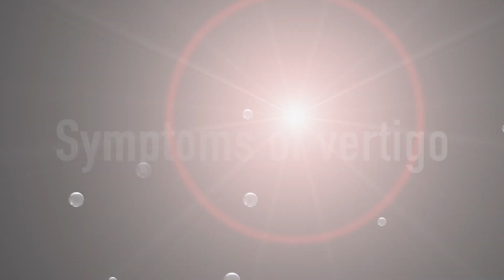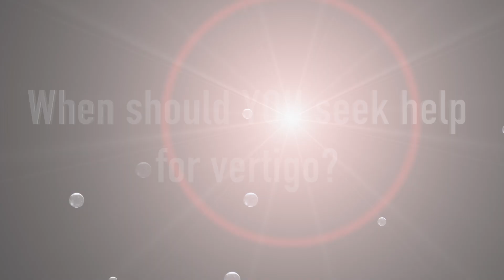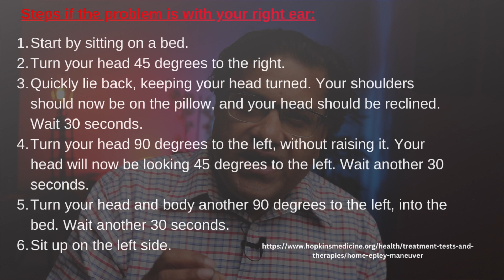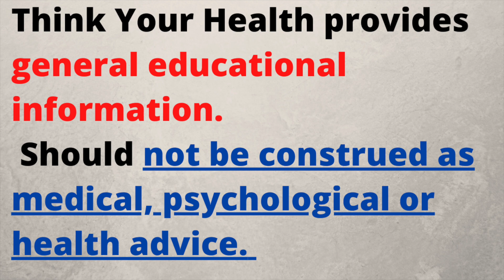Vertigo signs and symptoms : Is it BPPV? (benign paroxysmal positional vertigo)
This video examines signs and symptoms of vertigo.One of the frequent culprits is "Benign Paroxysmal Positional Vertigo," or BPPV. This condition occurs due to misplaced calcium collections in the inner ear, leading to brief episodes of vertigo. These are often triggered by head movements. BPPV typically resolves on its own but can be effectively treated through the Epley maneuver, a procedure performed by healthcare professionals.

⏰TIMESTAMPS:

00:00 Intro
00:36 Symptoms of Vertigo
01:20 Common causes of Vertigo
04:24 When should you seek help for Vertigo?
06:16 Vertigo treatment?
07:17 Epley maneuver

📚: Atomic habits by James Clear
📚: The power of habit by Charles Duhigg
📚: The ONE thing by Gary Keller
📚Start here: Master the lifelong habit of wellbeing by Eric Langshur
📚 Eat that frog by Brian Tracey
📚 Make time by Jake Knapp& John Zeratsky